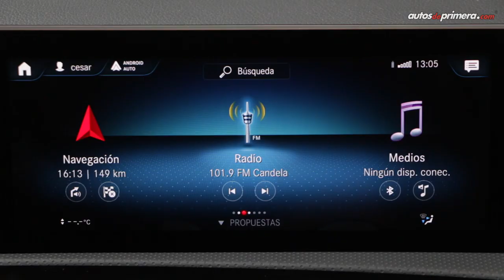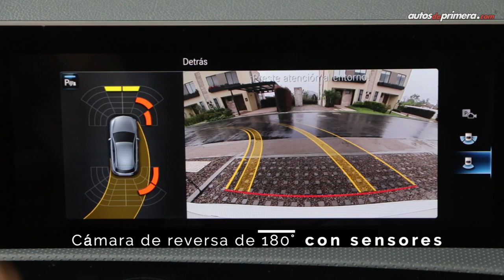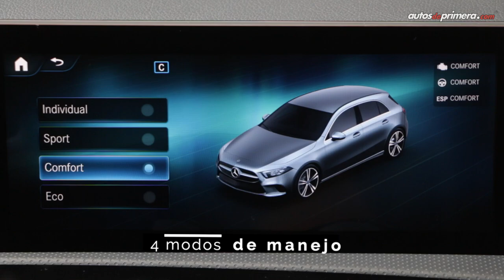Mercedes A200 🔥 Tecnología y lujo en un compacto premium 🔥 Prueba - Reseña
Mercedes-Benz A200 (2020), probamos la nueva generación en su versión Progressive de un hatchback ahora más tecnológico y deportivo, seguro será un referente entre los autos premium compactos. Precio: ⬇⬇⬇

— Mercedes-Benz A200 Progressive (2020): $116´900.000

Presentado por Cesar Arboleda para Autos de Primera.